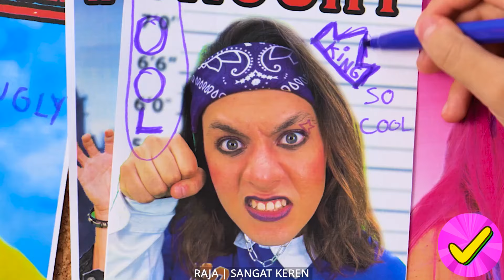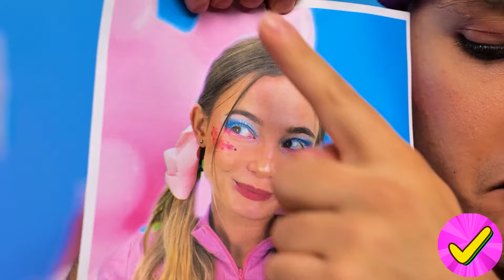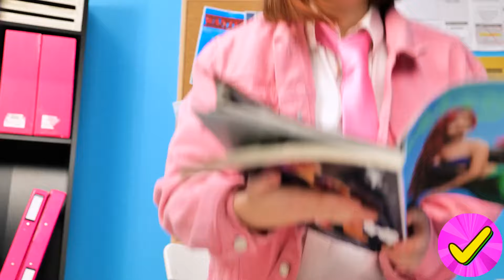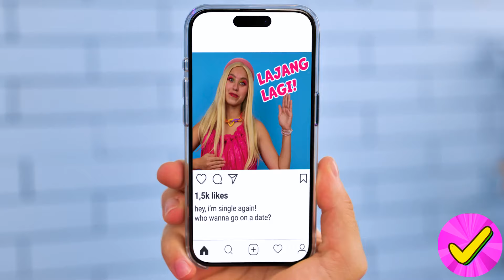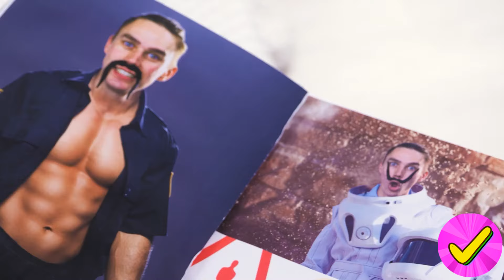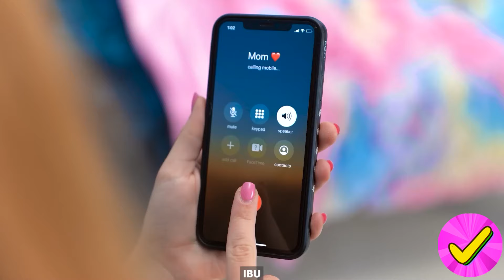Kakak Baik VS Kakak Buruk di Penjara! 🔗🔓 Situasi Lucu Keluarga di Penjara